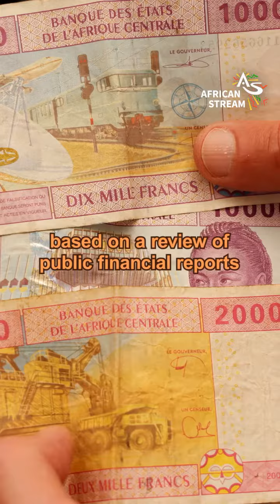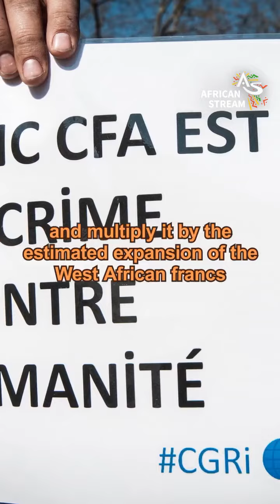France makes Africa pay for its foreign aid by manipulating the West African Franc (CAF)